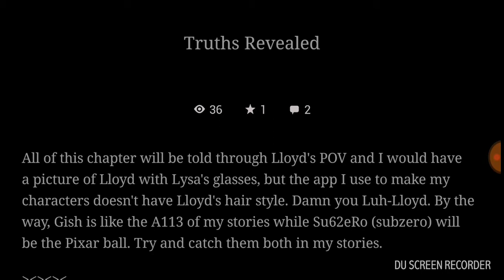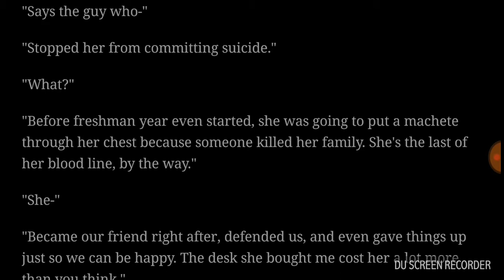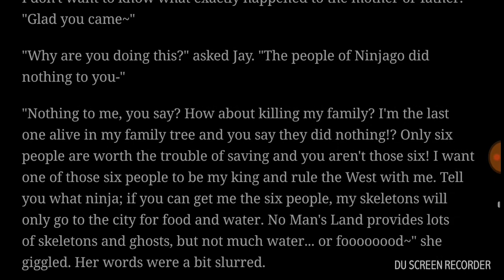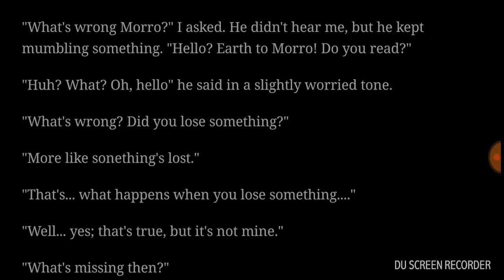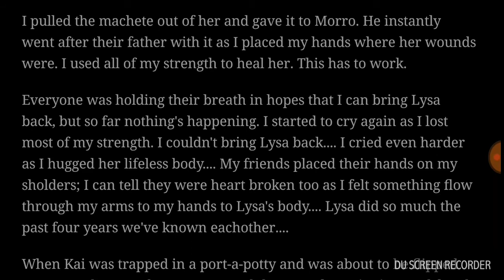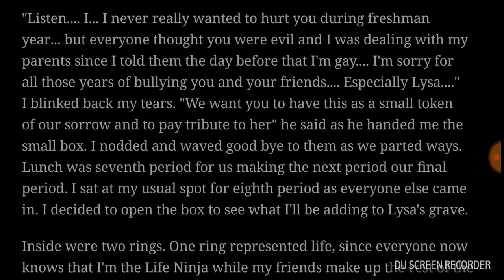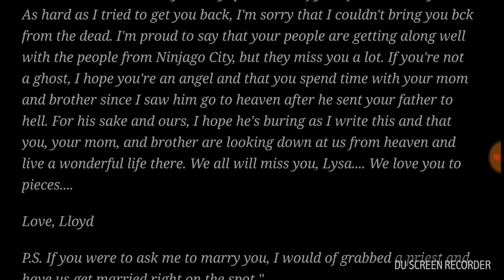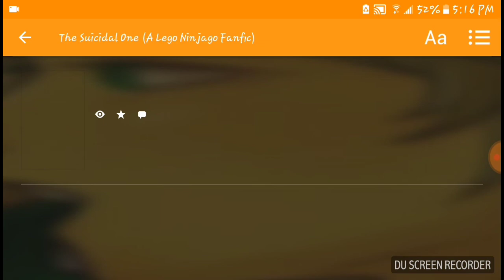The Suicidal One: A Lego Ninjago Fanfic (Chapters 5, 6, & 7)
I wrote this story so if you wanna use Lysa Love give me credit and all will be good.
NINJAGO!